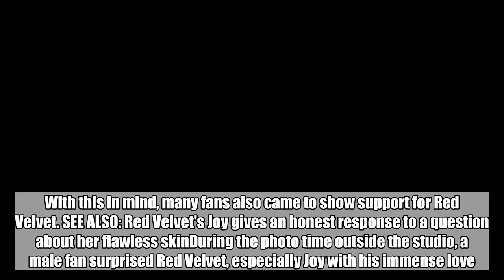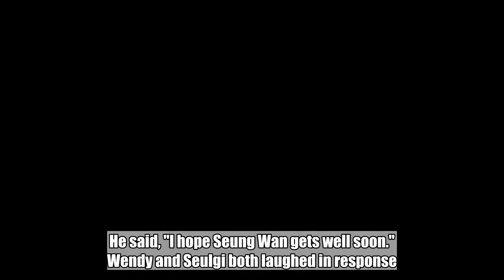Red Velvet's Joy jumps in surprise at a hardcore fan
A hardcore fan surprised Joy. On August 10, Red Velvet attended the recording for KBS' 'Music Bank'. This was the girls' first 'Music Bank' appearance with their new song "Power Up". With this in mind, many fans also came to show support for Red Velvet. SEE ALSO: Red Velvet's Joy gives an honest response to a question about her flawless skinDuring the photo time outside the studio, a male fan surprised Red Velvet, especially Joy with his immense love. He screamed Joy's legal name, "Park Soo Young," and then yelled, "If you smile, I also smile."  Joy reacted surprised but then flashed a sweet smile. When the girls were walking into the studio, the hardcore fan once again yelled out a message, this time for Wendy. He said, "I hope Seung Wan gets well soon." Wendy and Seulgi both laughed in response. Watch the full clip of Red Velvet's moment with the hardcore fan above.    Joymusic bank